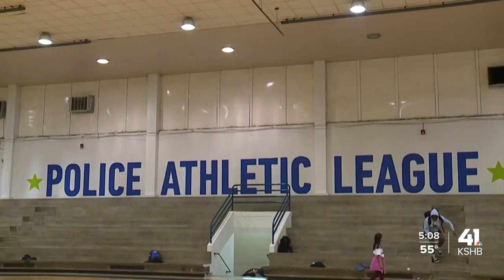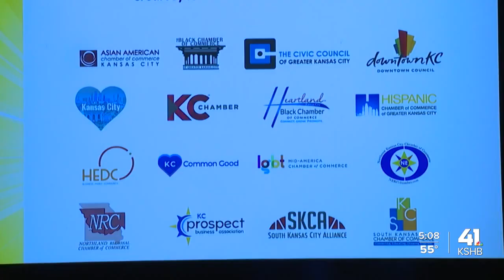Coalition lists priorities for new KCPD police chief